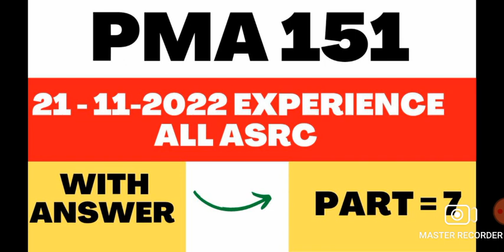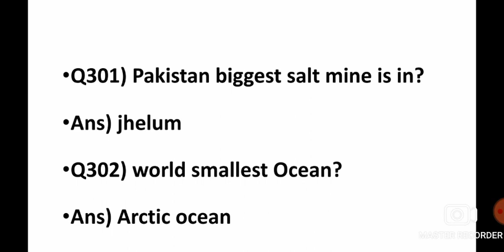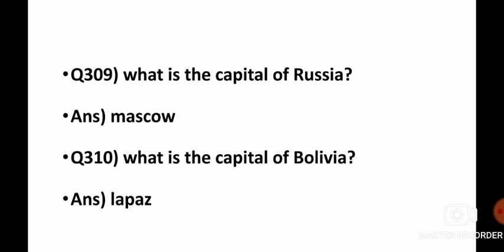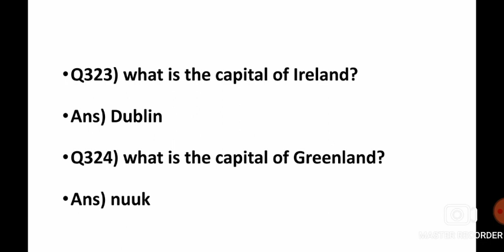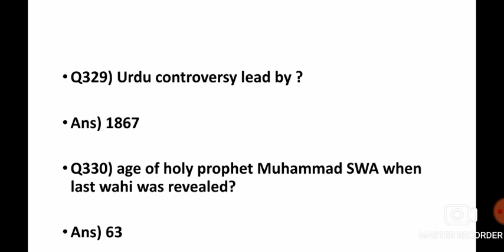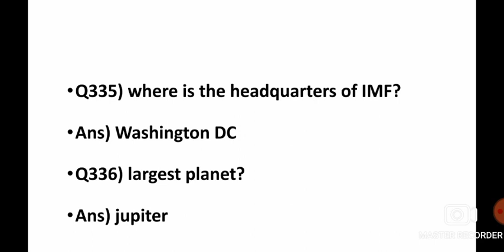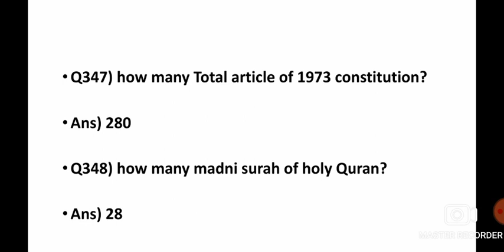PMA 151, 21 NOVEMBER EXPERIENCE |ALL ASRC EXPERIENCE MCQS WITH ANSWER |PMA 151 ACADEMIC MCQS |PART 7